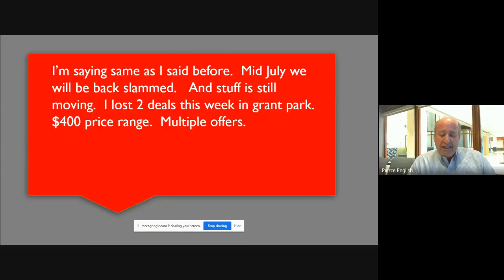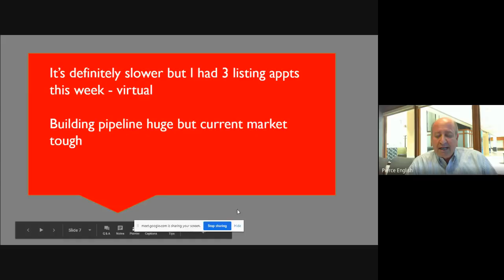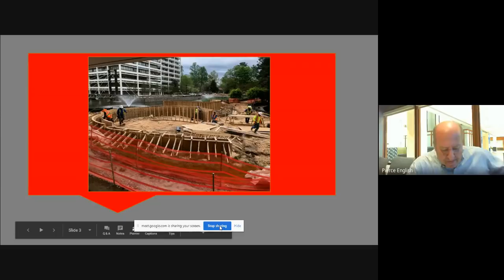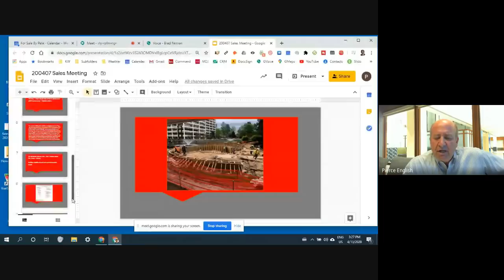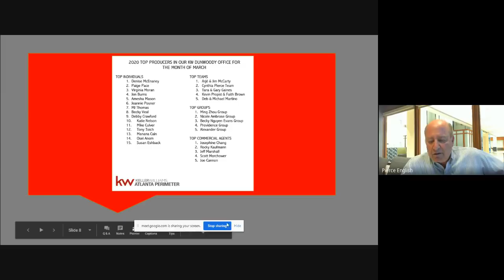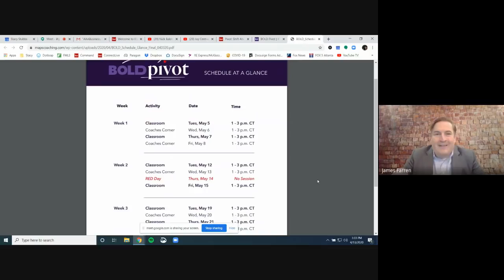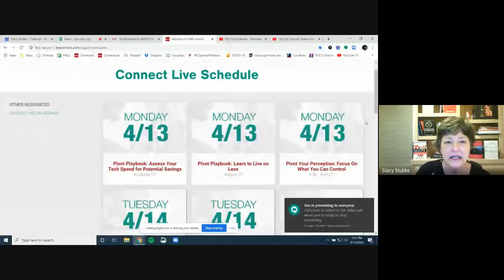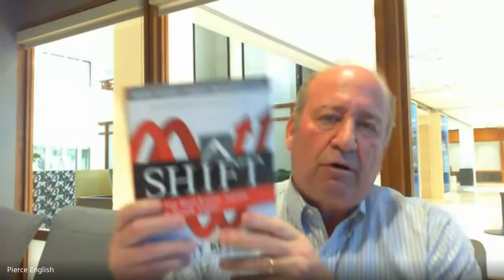Sales Meeting 4/14/2020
This week's guests are Randy Lipp, Certainty Home Loans, James Farren, BOLD Coach, Hugh Williams, D S Murphy Appraisers, and Renee Dillon, Ganek PC